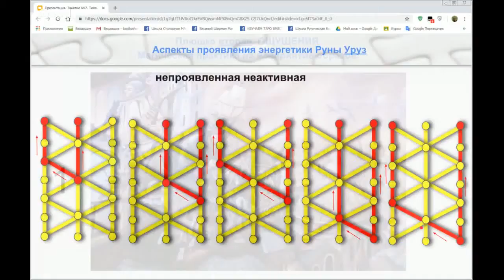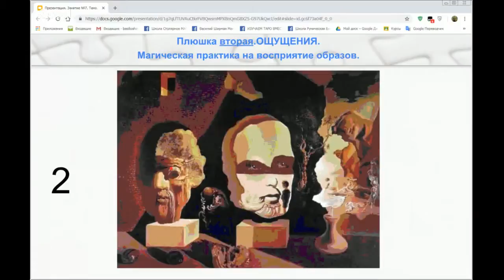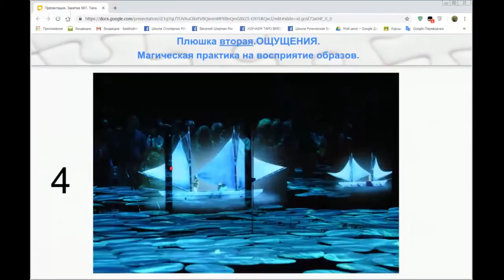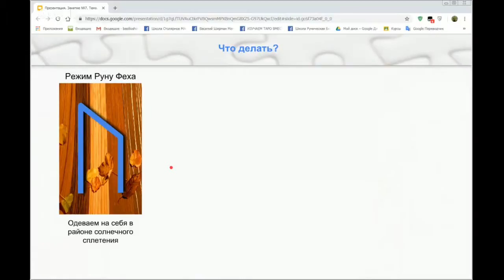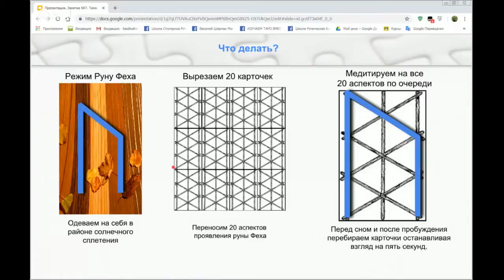9 - Сприйняття образів МагічнаПрактика Відчуття (Урок №2 Руна Уруз – Сила)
9 - Сприйняття образів МагічнаПрактика Відчуття (Урок №2 Руна Уруз – Сила)
Практика, яка допомагає відточувати майстерність сприйняття інтуїції. Корисна для тренування своєї інтуїції на відчуття візій. Була розроблена на підставі особистих напрацювань та надана до уроку по руні Уруз.
Урок №2 Руна Уруз – Сила
Magic Explorer присвячений дослідженню магії і є результатом авторських практик Василя Ширмана.
Системний підхід у вивченні окультних наук та мистецтва застосування знань.